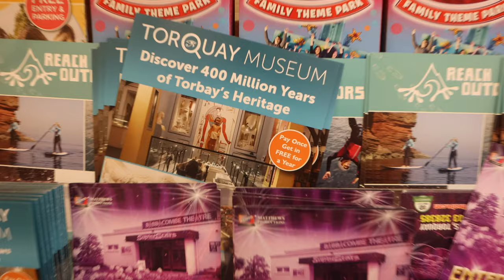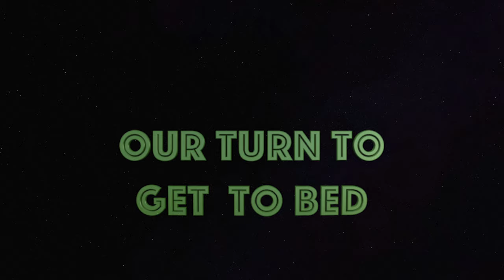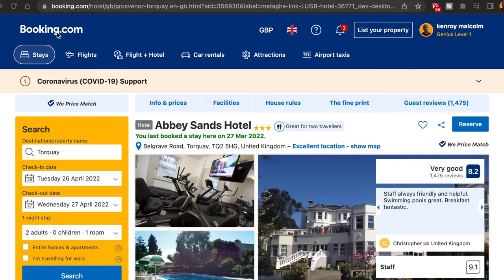Family Holiday In Torquay Devon | Abbey Sands Hotel | Day 1 Vlog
Family Holiday In Torquay Devon | Abbey Sands Hotel | Day 1
We are taking a break in Devon Torquay in the south of England.
We visit our relative in Torquay for the first time. We get to spend time in the Abbey Sands Hotel which was a pleasant experience. We do enjoy traveling and staying in hotels and we were in for a surprise when we arrived at the hotel in Torquay. Torquay was known as the English Riviera with is sandy beaches and palm trees. We have never visited before so we are super excited to experience the sights and some of what Torquay has to offer.
Join us on our first day of arrival and share in the fun and laughter.

Booking.com: shorturl.at/exGP7

00:08 Arrival
0:35 Our room, no our suite upgrade!
03:50 Hotel facility
04:19 Update
04:39 Swimming pool?
06:19 Kids Bedtime
07:16 Pillow talk
14:30 Outro

Sharing tips to help you grow your personal wealth faster than you thought possible!

🌎COME SAY HELLOI!

📷 CAMERA GEAR USED:
○ My camera (Canon-M6-Mark-II)
○ Microphone (Lavalier Lapel Mic)
○ Vlogging tripod (K&F Concept)
○ Studio lights (Raleno 800w)